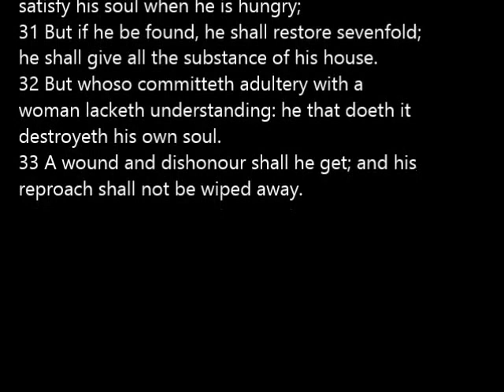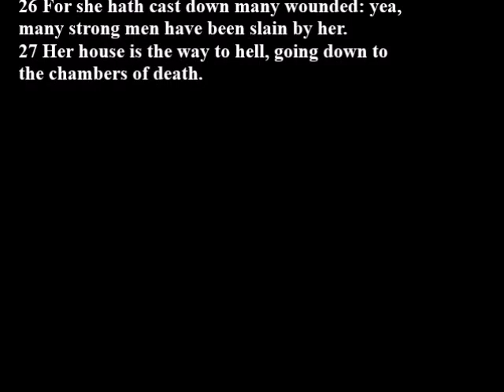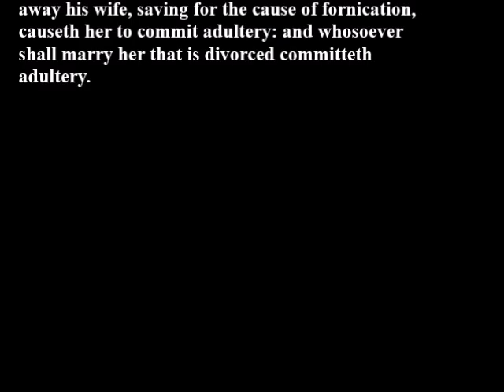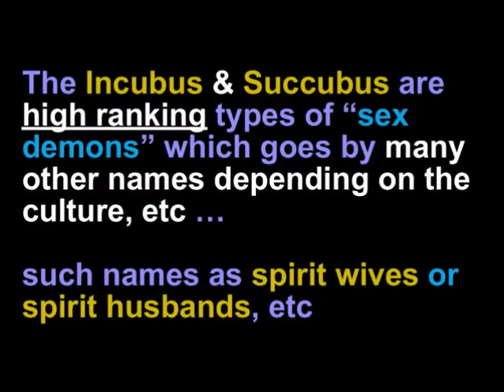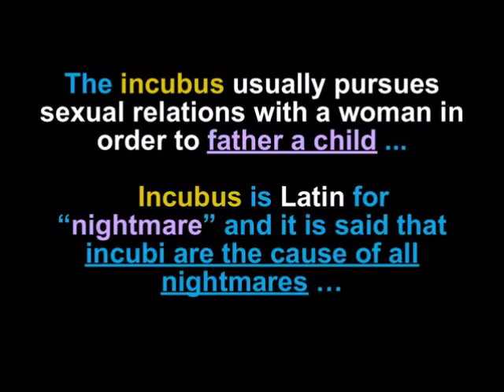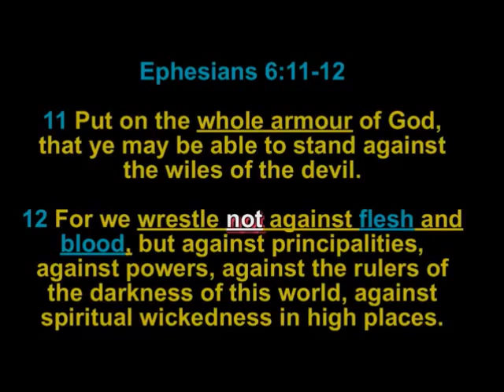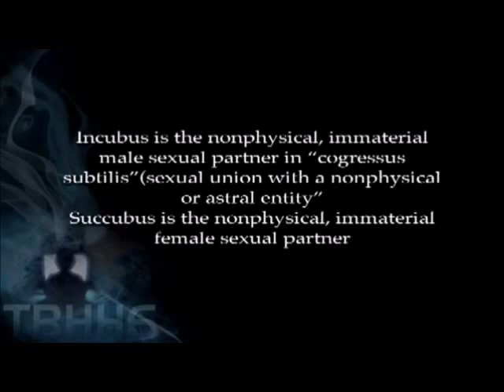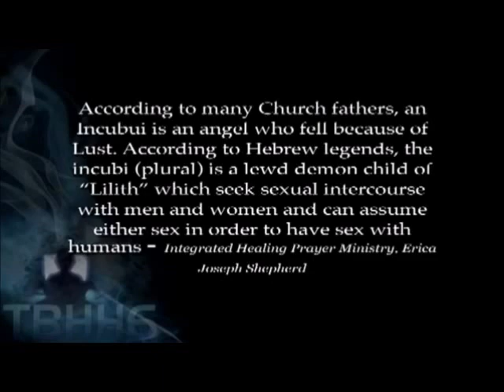Avoid the Spirits of Incubus and Succubus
ASK GOD IF EVERYTHING YOU SEE AND HEAR IS TRUE